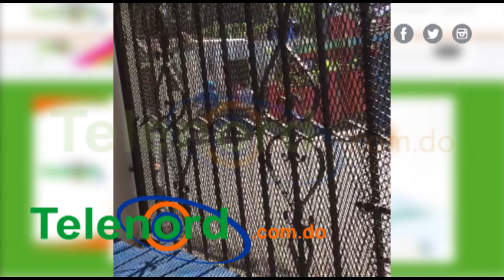VÍDEO AFICIONADO: Desconocidos atracan a bordo de motocicleta en el Sector Santa Ana SFM